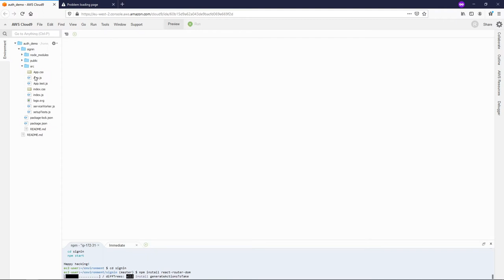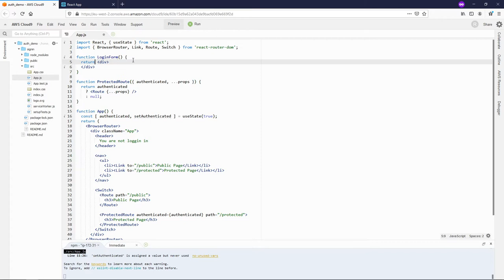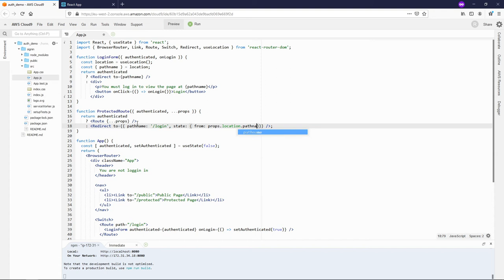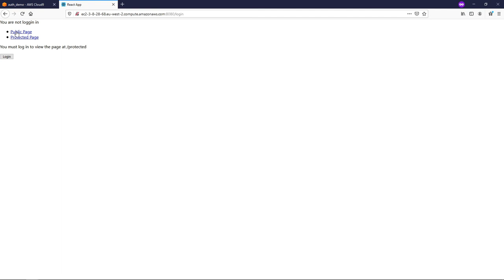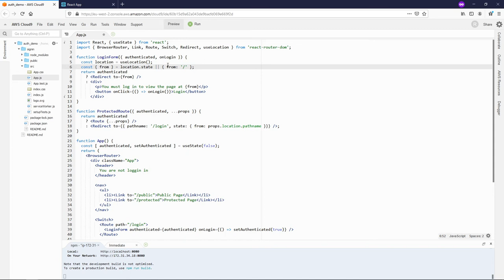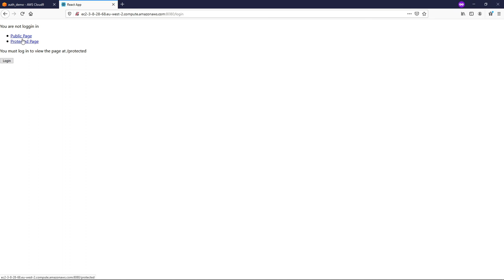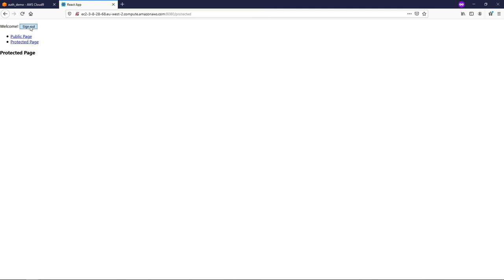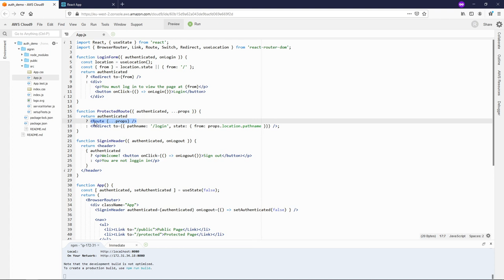Protecting routes with react-router-dom explained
This video is a step by step guide through roughly the example given by reacttraining on how to protect routes until a user has authorised.